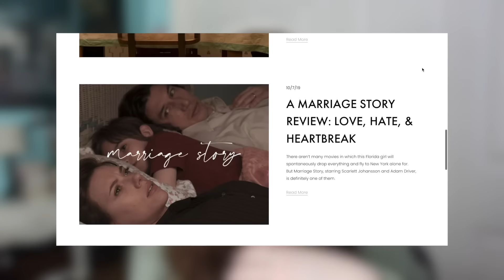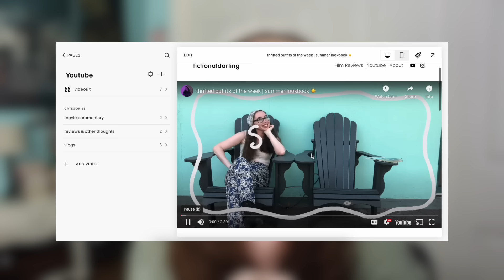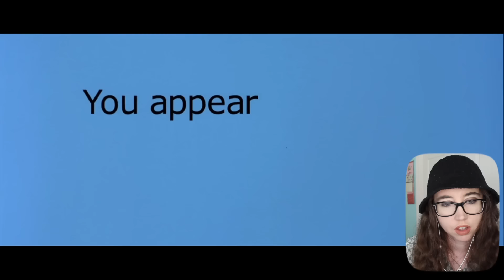watching *BRIDGET JONES’S DIARY* for the first time! | movie commentary✨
this is a movie ✨commentary✨ vid, if you’re looking to watch the movie without any talking i recommend watching the actual movie, lol. i promise it still exists in a wonderfully un-altered state despite me making this 🖤

if you like this, here are some other vids you might like ↯

timestamps ↓
0:00 intro & a lil word from our sponsor :)
1:45 bridget jones reaction & commentary!

YOUR MENTAL HEALTH MATTERS.
YOU MATTER.

tags //
this bridget jones diary reaction (aka a bridget jones reaction or as letterboxd tells me the title is, a bridget jones’s diary reaction EVEN THOUGH the third one "bridget jones’ baby" does not add the extra "’s" lol) features colin firth mark darcy reaction and a hugh grant daniel cleaver reaction~